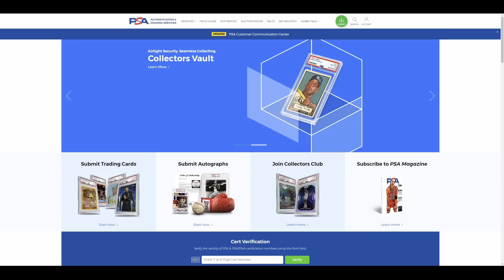PSA update on the back log Nat Turner talks about future turnaround times.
There were a few PSA news update from a couple of different places last week. One regarding the current state of the back log and one regarding future turn around times.

3pg5LcB